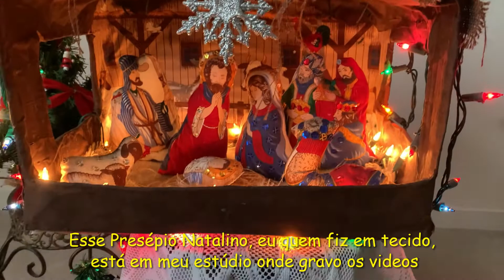Feliz Natal a Todos! Mostrando meus Presépios de Natal como prometi